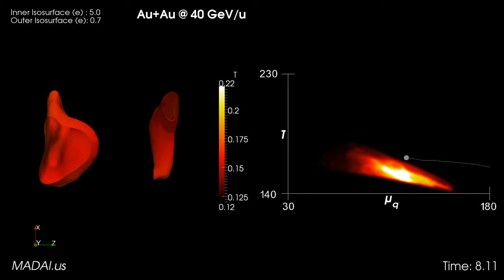Quark Gluon Plasma (QGP) Video 2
This video shows a fluid dynamics calculation of an evolving Quark-Gluon-Plasma. The left side shows the spatial evolution of the system and the right side shows the distribution of fluid-cells in what researchers call the T-mu plane, which is used to characterize the equation of state of the QGP and colder nuclear matter. This novel visualization, done with computer visualization specialists at the University of North Carolina is a unique depiction of the evolution of QGP and is the basis of a joint publication by the Duke domain scientists and the UNC visualization team, led by Russ Taylor in the UNC department of computer science.